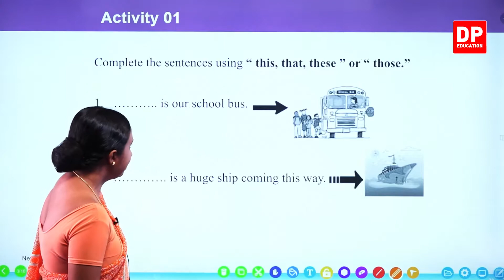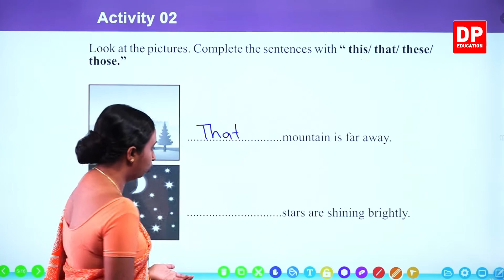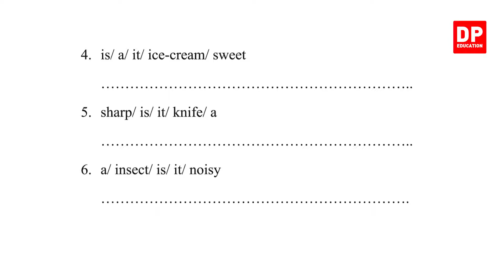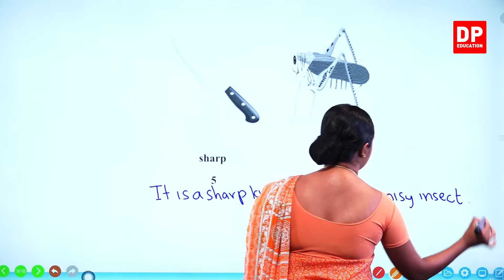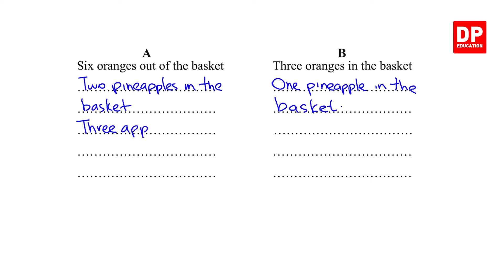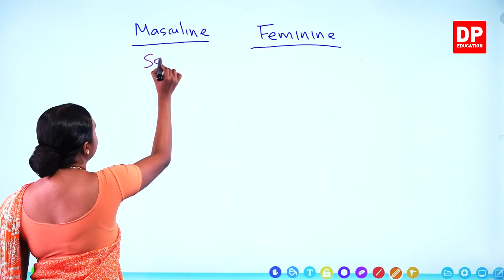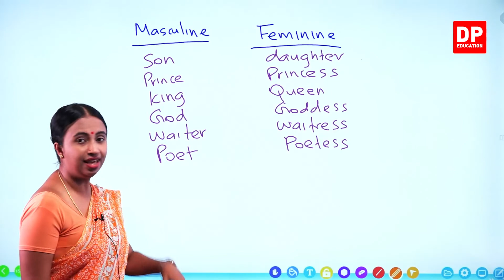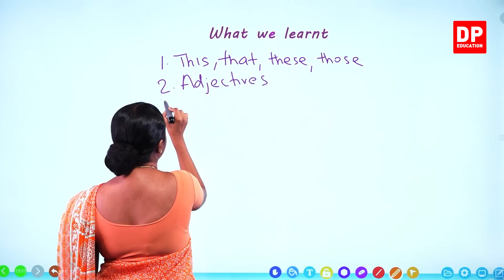பாடம் 04 - What can you see (Work Book) தமிழில் | தரம் 06 English in Tamil